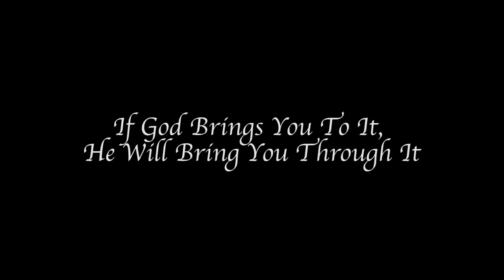Ferman & Joki Wedding